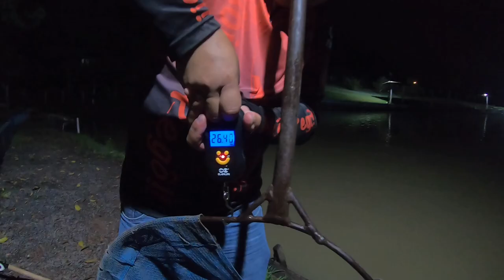Pesqueiro Recanto dos peixes. Pirararas Gigantes em Piracicaba.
Recanto dos peixes em Piracicaba.
O recanto das pirararas em Piracicaba SP.

Quer ter esses resultados nas suas pescarias? Massas e rações furadinhas
acesse o link de compra.

Fala Galera, pra vocês que curtem os vídeos de pescaria aqui do canal, mais um vídeo pra vocês, desta vez fui até Piracicaba no Pesqueiro Recanto dos peixes. Fui fazer uma pescaria noturna e claro testar uma massa.
Fui testar uma massa nova, e se liga no resultado...
Pirararas gigantes aqui pra vocês.
Desde já quero agradecer o amigo que estava pescando do meu lado nesse dia, que se não fosse ele no auxílio não sei se teria tirado essas pirararas pra mostrar pra vocês. Gratidão imensa meu amigo 🙏🏻

RECANTO DOS PEIXES
Estr. Jacob Canale, 160 (Estrada Piracicaba Anhumas)
Piracicaba - SP

Terá vários vídeos com esse conteúdo.